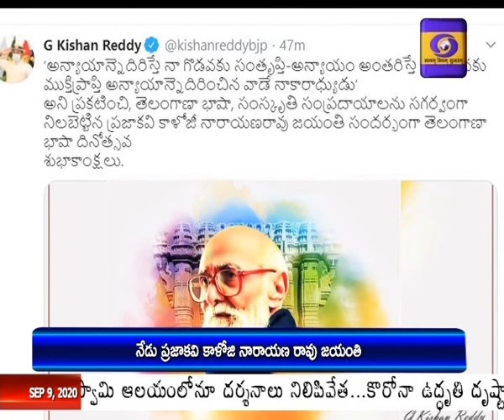KALOJI NARAYANA RAO BIRTHDAY - TELANGANA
ప్రజాకవి కాళోజీ నారాయణ రావు జయంతి నేడు. నాది బడి పలుకుల భాష కాదు.. పలుకుబడుల భాష అని ఎలుగెత్తి చాటిన మహానుభావుడు. అందుకే కాళోజీ జయంతిని తెలంగాణ భాషా దినోత్సవంగా రాష్ట్ర ప్రభుత్వం ప్రతి ఏటా సెప్టెంబర్ 9న నిర్వహిస్తోంది.
..పాజ్...
1914 సెప్టెంబర్ 9న కర్ణాటకలోని బిజాపూర్ జిల్లా రట్టిహళ్లి గ్రామంలో జన్మించిన కాళోజీ... వరంగల్ లో స్థిరపడ్డారు. తెలుగు, ఉర్దూ, హిందీ, మరాఠీ, కన్న డ, ఇంగ్లిష్ భాషల్లో రచయితగా ప్రఖ్యాతిగాంచారు. రాజకీయ వ్యంగ్య కవిత్వం రాయడంలో కాళోజీ దిట్ట. ప్రత్యేక రాష్ట్రం ఆవిర్భావాన్ని ఆయన ఆకాంక్షించారు.  నాన్ ముల్కీ ఉద్యమం నుంచి ప్రత్యేక తెలంగాణా రాష్ట్ర పోరాటం చివరి వరకు చురుగ్గా పాల్గొన్నారు. తెలంగాణా కోసం గళమెత్తి గర్జించిన కాళోజీ కవిత్వం కాలాతీతం. తెలంగాణ వేరైతే తెలుగు భాష మారుస్తారా... పండిన వరికంకుల గింజ రాలనంటుందా... అంటూ వాస్తవికతను ప్రబోధించారు.  అన్యాయాన్ని ఎదిరించేవాడే నాకు ఆరాధ్యుడు అనడం ఆయనలోని తత్వాన్ని ఆవిష్కరించింది. చట్టసభలో ఉన్నాసమాజంలో ఉన్నా ఆయన స్వాభావికంగా ఎప్పుడూ ప్రజల మనిషే. ప్రజల కోసం నిరంతరం సంధించిన ధిక్కార స్వరమే.
...పాజ్...
తెలంగాణ రాష్ట్రం ఏర్పడిన తర్వాత ప్రతి ఏటా ప్రభుత్వం... కాళోజీ పేరిట అవార్డు అందజేస్తూ కవులను, కథా రచయితలను, మేధావులను, సాహితివేత్తలను గౌరవిస్తోంది. ఈ ఏడాది వరంగల్ కు చెందిన కవి, నవలాకారుడు శ్రీరామా చంద్రమౌలి ఎంపికయ్యారు...
పాజ్
వాయిస్...
కేంద్ర హోంశాఖ సహాయమంత్రి కిషన్ రెడ్డి... కాళోజీ జయంతి సందర్భంగా రాష్ట్ర ప్రజలకు తెలంగాణ భాషా దినోత్సవ శుభాకాంక్షలను తెలిపారు.  తెలంగాణా భాషా, సంస్కృతి సంప్రదాయాలను సగర్వంగా నిలబెట్టిన ప్రజాకవి కాళోజీ నారాయణరావు అన్నారు. అన్యాయాన్ని ఎదిరిస్తే నా గొడవకు సంతృప్తి-అన్యాయం అంతరిస్తే నా గొడవకు ముక్తిప్రాప్తి... అన్యాయాన్నెదిరించిన వాడే నాకారాధ్యుడు అని ప్రకటించింన మహానుభావుడు కాళోజీ అని ట్విట్టర్ లో కీర్తించారు.